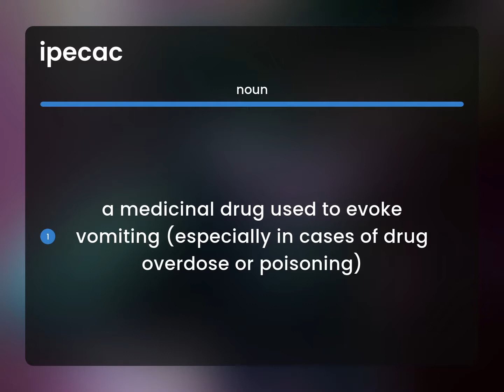Ipecac — IPECAC definition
IPECAC meaning

Susan Miller (2023, February 28.) What is Ipecac meaning?